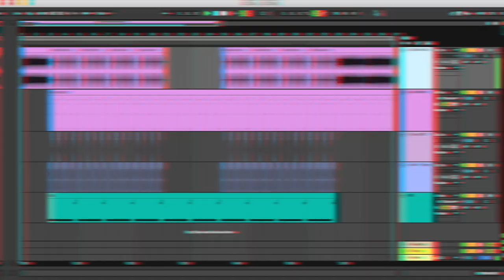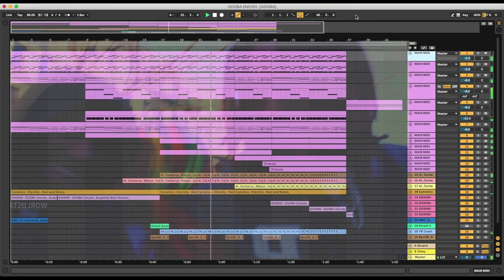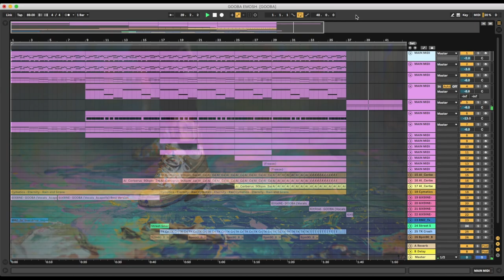GOOBA but EPIC MOVIE SCORE!! (Free MIDI & Drums)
6ix9ine - GOOBA but EPIC MOVIE SCORE!! (Free MIDI & Drums)

I'm DixonBeats I am a music producer of all sorts of genres.

6ix9ine,
6ix 9ine gooba,
6ix9ine gooba instrumental,
6ix9ine gooba midi file,
gooba,gooba instrumental,
69 gooba,gooba 6ix9ine,
gooba midi file,gooba beat,
6ix 9ine,
gooba 6ix 9ine,
6ix9ine - GOOBA but EPIC MOVIE SCORE,
epic movie score,
epic,movie,score,
2020,
epic movie soundtrack,
tekashi 6ix9ine
,6ix9ine gooba,
6ix9ine live,
tekashi 6ix9ine gooba,
gooba flp,
6six9ine gooba
,gooba but,6
ix9ine gooba clean,
free midi,
gooba on piano,
6ix9ine new song,
tekashi 69